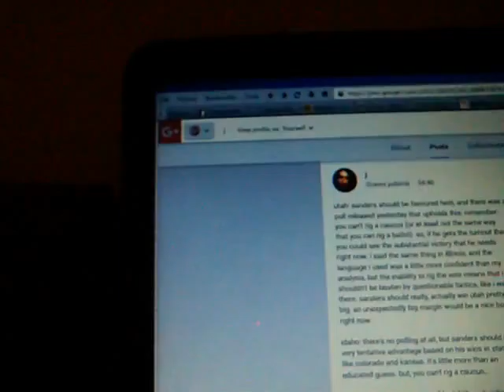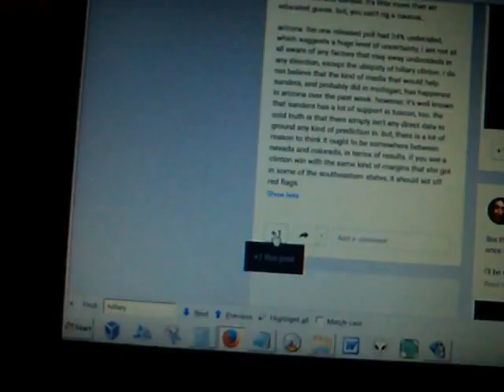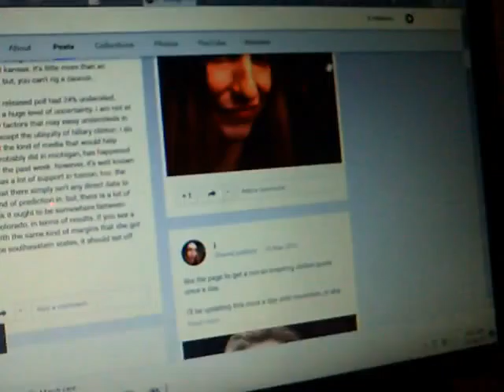22-03-2016: j reacts to mar 22nd pre-polling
utah: sanders should be favoured here, and there was a poll released yesterday that upholds this. remember: you can't rig a caucus (or at least not the same way that you can rig a ballot). so, if he gets the turnout then you could see the substantial victory that he needs right now. i said the same thing in illinois, and the language i used was a little more confident than my analysis, but the inability to rig the vote means that i shouldn't be beaten by questionable tactics, like i was there. sanders should really, actually win utah pretty big. an unexpectedly big margin would be a nice boost right now.

idaho: there's no polling at all, but sanders should get a very tentative advantage based on his wins in states like colorado and kansas - or perhaps his projected victories in washington and oregon. i don't know a whole lot about idaho, but maybe it's being pulled between the ocean and the plains, in terms of ideology? it's little more than an educated guess, but i think it's widely agreed upon. and you can't rig a caucus...

arizona: the one released poll had 24% undecided, which suggests a huge level of uncertainty. i am not at all aware of any factors that may sway undecideds in any direction, except the ubiquity of hillary clinton. i do not believe that the kind of media that would help sanders, and probably did in michigan, has happened in arizona over the past week. however, it's well known that sanders has a lot of support in tuscon, too. the cold truth is that there simply isn't any direct data to ground any kind of prediction in. but, there is a lot of reason to think it ought to be somewhere between nevada and colorado, in terms of results. if you see a clinton win with the same kind of margins that she got in some of the southeastern states, it should set off red flags.